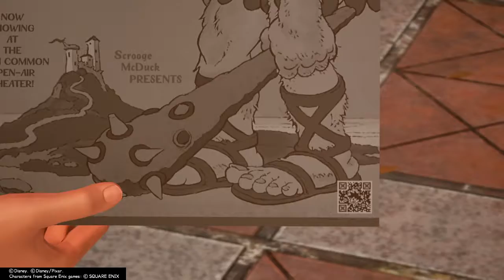021 Kingdom Hearts 3 - Bistrot [NO HUD/SUB]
These cutscenes were made for editing GMVs to take off HUD and SUBS to use. If you wish to use them, you may!

I apologize for the black box on the bottom. The big D have to put their grubby hands on everything always. I also will be unable to upload the intro and ending for that exact reason :/ Here is the playlist with all the cutscenes!